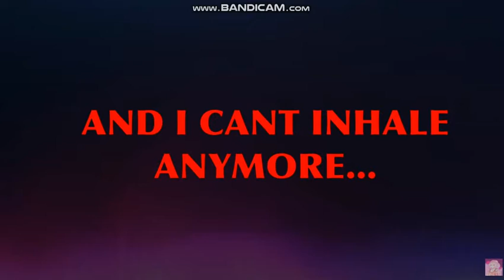Top 4 animations meme of piggy